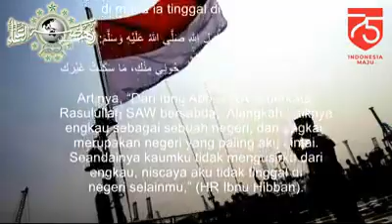Lagu Hari Merdeka, Karya: H. Mutahar